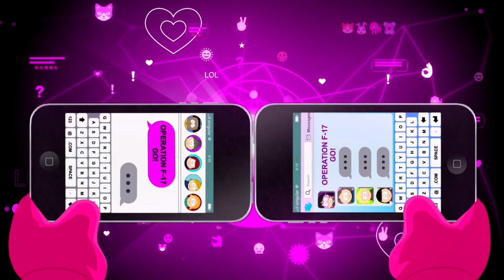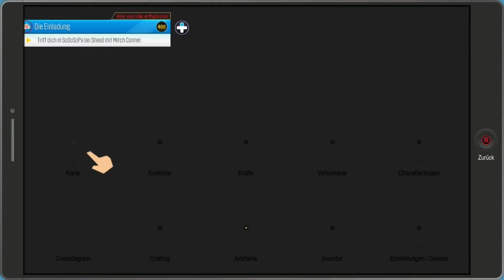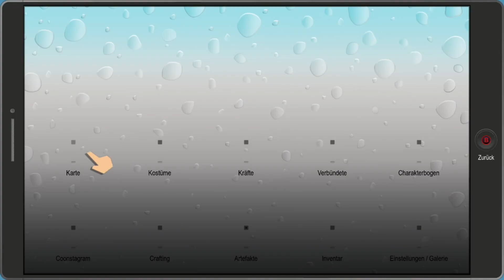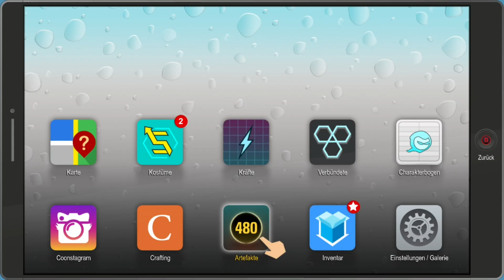South Park Die Rektakuläre Zerreißprobe Gameplay German #24 - NO DAD